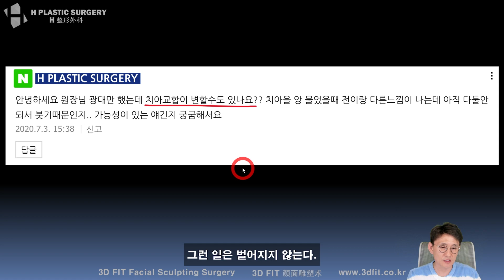광대수술후 치아교합이 변할수도 있나요?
7월 12일 유튜브 라이브 방송에서

치아를 물었을 때 전이랑 다른 느낌이 나는데
부기때문인지 궁금합니다.

질문주신 내용에 대한 답변입니다.

도움되는 내용이 되셨길 바랍니다.

라이브 풀 방송은 아래 링크에서 확인 바랍니다.

1. 중복 질문이 너무 많습니다.

2. 글만으론 추측성 답변을 드릴 수밖에 없습니다.
원본 파일 제공이 힘들다면 최소한 CT 캡처나
얼굴 사진을 보내주세요.

- 3D CT, X-ray
- 얼굴 사진 (얼굴 부분 모자이크)
- 3D CT 원본 파일(Dicom file)

3. 비방, 욕설, 폄하 등 제 채널의 취지에

4. 본원(에이치 성형외과)에서는

백정환의 라이브방송은

매주 목요일 밤 11시 Q&A
매주 일요일 밤 10시 안면윤곽 이야기(성형 공부)

진행됩니다.

5f, 509, Gangnam-daero, Seocho-gu,
Seoul, Korea (Banpo-dong)